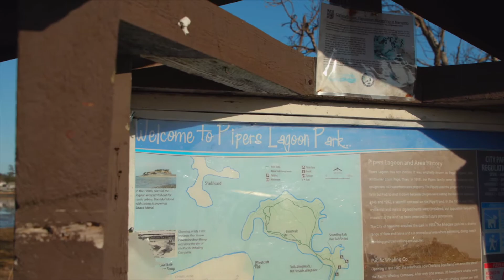Pipers Lagoon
Pipers Lagoon is a spectacular ocean-front park located in the Hammond Bay neighbourhood of Nanaimo, BC. An incredible asset for the residents of nearby neighbourhoods and Nanaimo as a whole, Piper's is the perfect place to recharge.